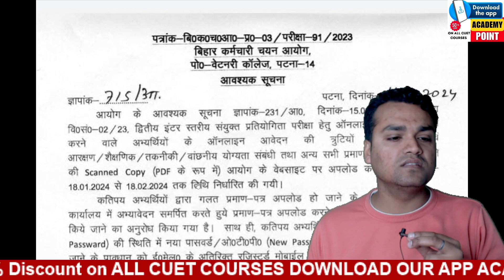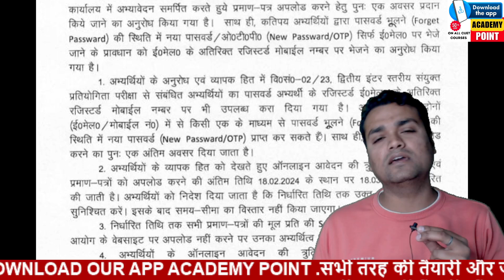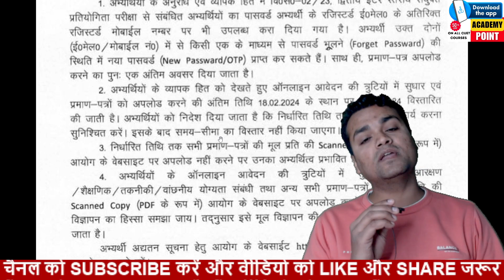Bihar inter level vacancy 2024 | BIHAR द्वितीय इंटर स्‍तरीय 😁😁परीक्षा EDIT DATE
?list=PLoE9UbKoRyQSsyZpaaaDXUoQ0aJCJUVIT